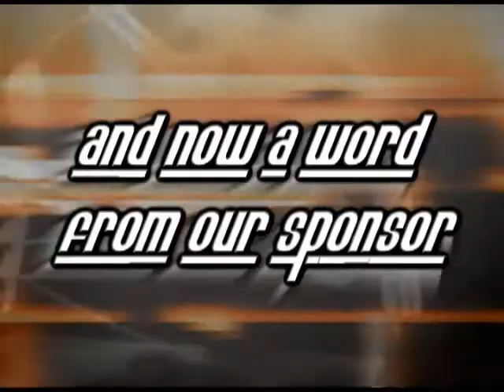Pro Wrestling ONSLAUGHT: Fusion - Episode #3 - 8/28/10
Welcome to Pro Wrestling ONSLAUGHT's third edition of our online show "Fusion". We plan to use Fusion as a tool to share our product not just across Texas but across the whole world!

On this first episode we take a look at some of the events that took place at "Club Onslaught". "Gym Candy" Chuck Martin shares his thoughts about the next show. We also hear from the champ himself "Perfect 10" Lee Kazlow talking about his match with Greg Symonds! All this and more live Sept 5th 2010

Feedback welcome and appreciated. We appreciate any and all fans of the Onslaught product and love reading fan comments and suggestions, thank you for your time and support.

For more information on everything related to Pro Wrestling ONSLAUGHT, please visit our MySpace page at; and remember the official Pro Wrestling ONSLAUGHT website will be up and running early 2010!

NOTE: Pro Wrestling ONSLAUGHT & AList Productions take no credit or rights to anything used in our episodes that wasn't directly created by us. Those items belong to their respected owners.